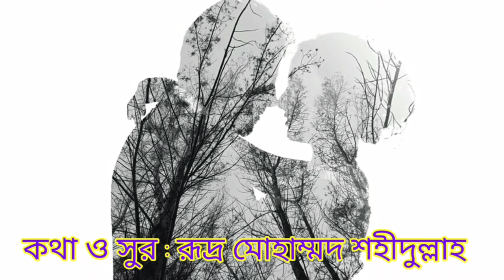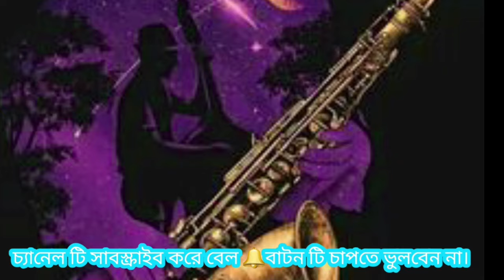ভালো আছি ভালো থেকো /কভার :প্রশান্ত বিশ্বাস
Modern song